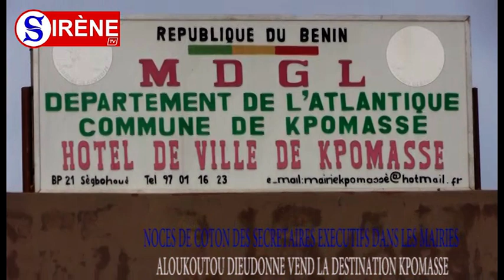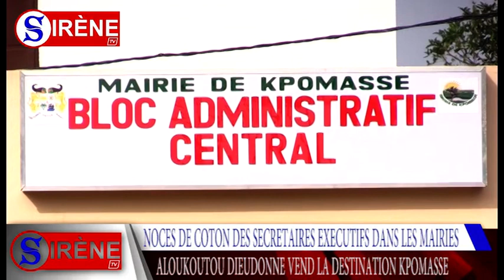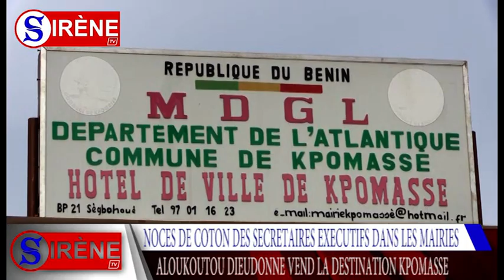Dieudonné ALOUKOUTOU vend la destination Kpomassè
Les réformes de l’administration territoriale initiées par le président Talon ont permis une refonte dans la mobilisation des ressources propres aux communes. Avec une superficie de 305 km2 pour 67.648 habitants, la commune de Kpomassè est un véritable grenier de tomates.Dieudonné ALOUKOUTOU , secrétaire exécutif de la mairie de Kpomassè revient sur la particularité de sa commune à l’équipe de rédaction de Sirène TV ce lundi 24 avril 2023.
Conscient de l'adage qui dit que seule l’union fait la force, le SE de Kpomassè salue la franche collaboration entre l’exécutif et le conseil communal
Occasion pour lui de lancer un appel pressant pour l’atteinte des objectifs
Espérons qu’à l’aune du bilan, les fruits tiennent la promesse des fleurs.